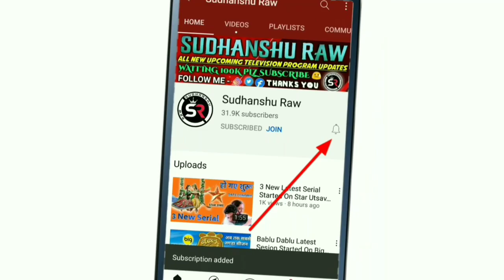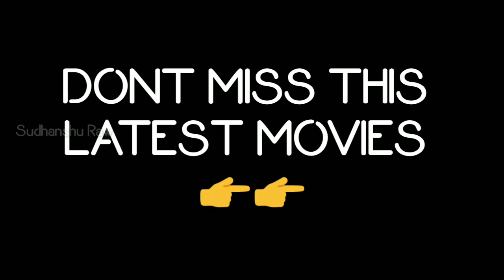Star Utsav Movies 4 And 5 January Upcoming Movies List & Timing | Star Utsav Movies Channel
So Dosto Koun Koun Si Movies Ayengi Janiye upcoming Movies Ki List Full Day 4 And 5 January 2021 To Dekhte Rahiye Star Utsav Movies DD Free Dish Par Bhi @

अगर दोस्तो आप हमारे चैनल से जुड़े रहेना चाहते हैं तो चैनल को सब्सक्राइब जरूर करिए और पास में दिखे घंटे को दबाना न भूलिए ((🔔)) जिससे हमारी कोई भी वीडियो चैनल पर आए बो सबसे पहले आप तक पहुंच सके ।

# Tags